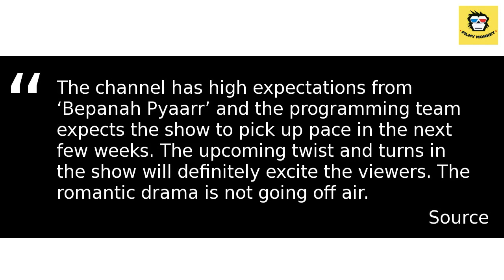EXCLUSIVE: Pearl V Puri’s Bepanah Pyaarr is NOT Going OFF-AIR, Bigg Boss 13 To REPLACE Vish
The makers of popular reality show ‘Bigg Boss’ are gearing up to launch a new season on Colors TV.